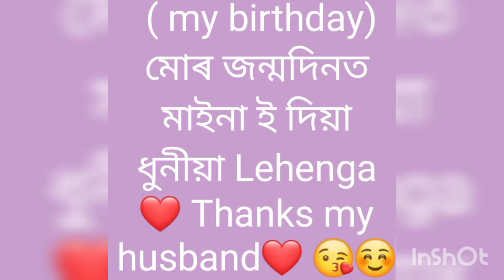pre wedding shoot কৰিলো মাইনা আৰু মই 😊❤মাইনাই মোক মোৰ birthday দিনা কি উপহাৰ দিছিল? vlog -13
HEY GUYS WELCOME TO JYOTISH  ARCHANA's  VLOG ❤

HOPE U ALL LOVE OUR VLOGS

সকলোকে jyotish ARCHANA's  VLOG লৈ  স্বাগতম জনাইছো 🙏😊

আশা কৰিছো আপোনালোকে আমাৰ VLOG বোৰ ভাল পাব